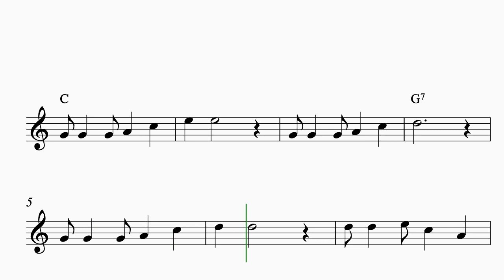Flute sheet music video | Tom Dooley - Easy flute notes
Easy flute sheet music notes with the song Tom Dooley. The video sheet music is arranged in C-major with chord symbols for accompanying instruments. Welcome to my site Capotasto Music with printable flute notes in PDF format!